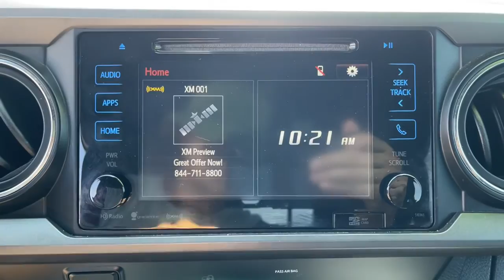2019 Toyota Tacoma Mesa, Tempe, Chandler, Scottsdale, Gilbert, AZ P7344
Cement Used 2019 Toyota Tacoma available in Mesa, Arizona at Riverview Toyota. Servicing the Tempe, Chandler, Scottsdale, Gilbert, AZ area.
2019 Toyota Tacoma TRD Off Road - Stock#: P7344 - VIN#: 3TMCZ5AN9KM218609

Riverview Toyota
2020 W. Riverview Auto Drive

Clean CARFAX.4WD.Cement 2019 Toyota Tacoma TRD Off-Road 4WD 6-Speed Automatic 3.5L V6 PDI DOHC 24V LEV3-ULEV70 278hpAll vehicles pass a stringent 160 point inspection. Most late model vehicles have Platinum Toyota warranty options available for pennies on the dollar!Our Mission:* To ensure you have an exceptional experience with us today regardless of your decision.* To treat you with respect and provide you with all the information you need to make informed choices.* To help change your perception about what the car buying and car servicing experience should be.* To build your desire to share your wonderful experience with friends and family.*Disclaimer:*Most optional equipment already added to vehicle. Tax title and registration are not included in prices shown unless otherwise stated. Manufacturer incentives may vary by region and are subject to change. Vehicle information & features are based upon standard equipment and may vary by vehicle. Monthly payments may be higher or lower based upon incentives qualifying programs credit qualifications residency & fees. No claims or warranties are made to guarantee the accuracy of vehicle pricing payments or actual equipment. Call to confirm accuracy of any information. Purchase price does not include tax title license finance charges $499 doc fee and any dealer add-ons. Vehicle reconditioning and or certification may require additional fees. Please verify all information. We are not responsible for typographical technical or misprint errors. Inventory is subject to prior sale.